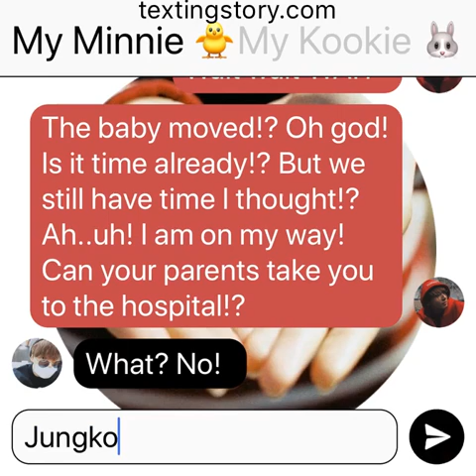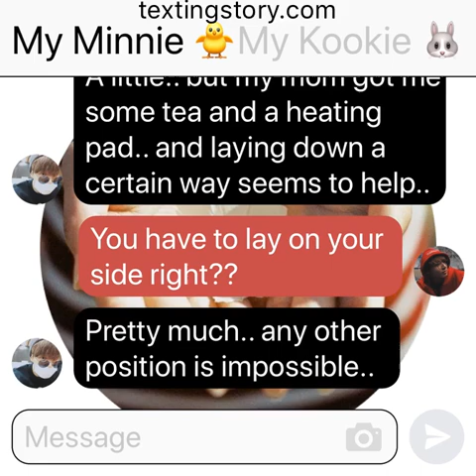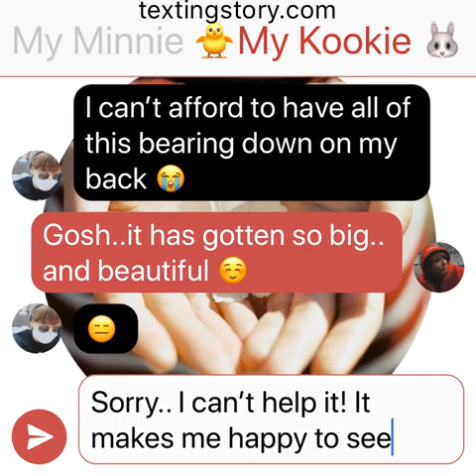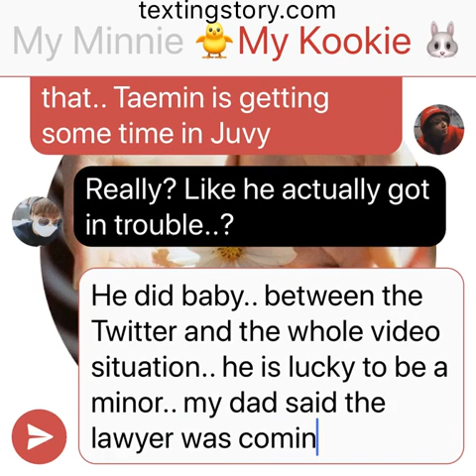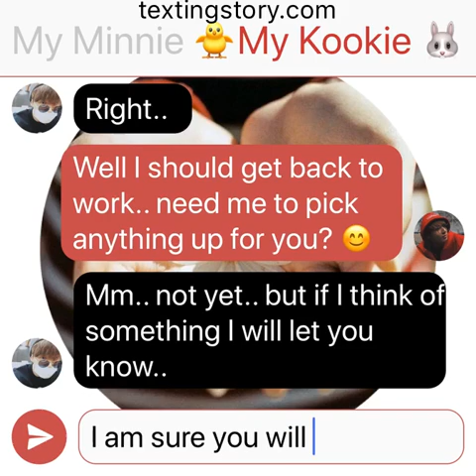Tomorrow: (Jikook Texting Story) EP44 “First Movements”